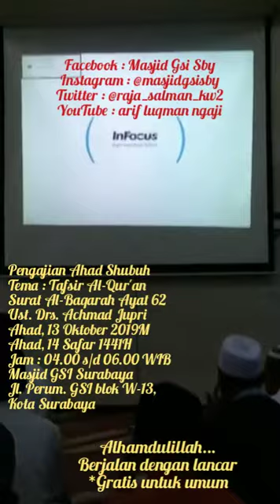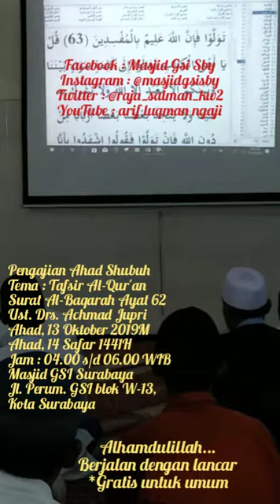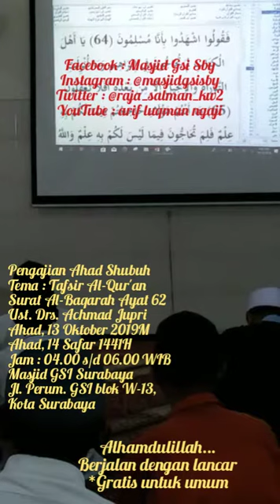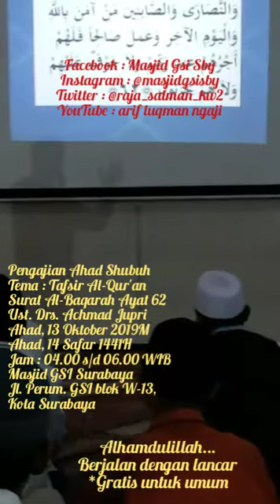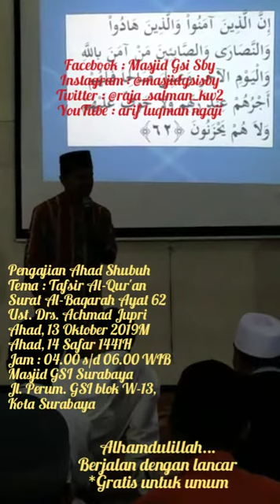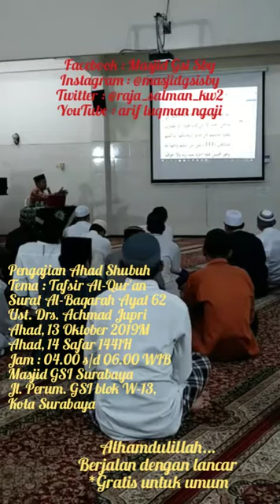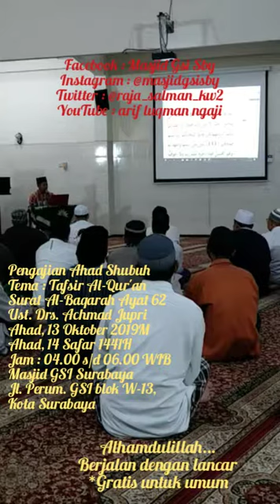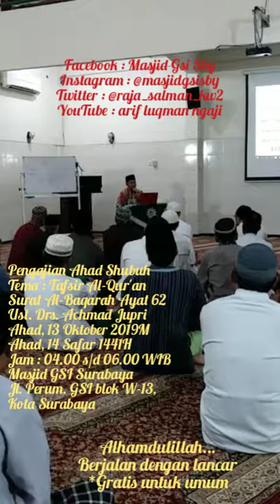Tafsir Al-Qur'an Surat Al-Baqarah Ayat 62 - Ust. Drs. Achmad Jupri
Alhamdulillah...
Pengajian berjalan dengan lancar
PENGAJIAN AHAD SHUBUH
13 Oktober 2019M
14 Safar 1441H
04.00 s/d 06.00 WIB
Ust. Drs. Achmad Jupri
Tema : Tafsir Al-Qur'an
Surat Al-Baqarah Ayat 62
Masjid GSI Surabaya
Jl. Perum. GSI Blok W-13,
Kota Surabaya
*Note : Gratis untuk umum
إِنَّ الَّذِينَ آمَنُوا وَالَّذِينَ هَادُوا وَالنَّصَارَىٰ وَالصَّابِئِينَ مَنْ آمَنَ بِاللَّهِ وَالْيَوْمِ الْآخِرِ وَعَمِلَ صَالِحًا فَلَهُمْ أَجْرُهُمْ عِنْدَ رَبِّهِمْ وَلَا خَوْفٌ عَلَيْهِمْ وَلَا هُمْ يَحْزَنُونَ
Arab-Latin: Innallażīna āmanụ wallażīna hādụ wan-naṣārā waṣ-ṣābi`īna man āmana billāhi wal-yaumil-ākhiri wa 'amila ṣāliḥan fa lahum ajruhum 'inda rabbihim, wa lā khaufun 'alaihim wa lā hum yaḥzanụn
Terjemah Arti: Sesungguhnya orang-orang mukmin, orang-orang Yahudi, orang-orang Nasrani dan orang-orang Shabiin, siapa saja diantara mereka yang benar-benar beriman kepada Allah, hari kemudian dan beramal saleh, mereka akan menerima pahala dari Tuhan mereka, tidak ada kekhawatiran kepada mereka, dan tidak (pula) mereka bersedih hati.
Terjemahan Makna Bahasa Indonesia (Isi Kandungan)
Sesungguhnya orang-orang beriman dari umat ini, yang membenarkan Allah dan rasul-Nya, dan mengamalkan syariat Nya dan orang-orang yang hidup sebelum pengangkatan Muhammad Shallallahu Alaihi Wasallam sebagai nabi dari umat-umat di masa lalu, seperti kaum Yahudi, Nasrani dan kaum shabiin  (dan mereka kaum yang masih berada di atas Fitrah bawaan mereka tanpa memiliki ajaran agama baru yang mereka ikuti). Mereka semua itu bila beriman kepada Allah dengan benar lagi murni, dan kepada Hari Kebangkitan dan, Hari pembalasan dan beramal dengan amalan yang diridhoi di sisi Allah. Maka pahala mereka akan tetap utuh bagi mereka di sisi Tuhan, mereka tidak ada rasa takut terhadap mereka berkaitan dengan apa yang akan mereka hadapi dari perkara akhirat, dan mereka tidak bersedih hati karena tidak mendapatkan sebagian kenikmatan dunia. Adapun setelah diutusnya Muhammad Shallallahu Alaihi Wasallam sebagai penutup para nabi dan rasul kepada seluruh umat manusia, maka Allah tidak menerima dari siapapun ajaran agama selain agama yang dibawa beliau yaitu Islam.
Tafsir Al-Muyassar / Kementerian Agama Saudi Arabia
62. Sesungguhnya orang-orang yang beriman -baik dari umat ini maupun dari umat-umat di masa lalu sebelum kenabian Muhammad -'alaihiṣ ṣalātu was salām-, yakni kaum Yahudi, Nasrani dan Ṣābiah (pengikut beberapa orang nabi yang memiliki keimanan pada Allah dan hari Akhir)- akan mendapatkan ganjaran dari Rabb mereka, tidak ada kekhawatiran bagi mereka atas apa yang akan mereka hadapi di akhirat, dan mereka tidak akan bersedih hati atas kenikmatan dunia yang terlewatkan.
Tafsir Al-Mukhtashar / Markaz Tafsir Riyadh, di bawah pengawasan Syaikh Dr. Shalih bin Abdullah bin Humaid, Imam Masjidil Haram
62. إِنَّ الَّذِينَ آمَنُوا
Yakni orang-orang beriman, membenarkan Nabi Muhammad Shallallahu ‘Alaihi Wasallamdan menjadi pengikutnya.
هَادُوا
Yakni orang-orang yang memeluk agama Yahudi. Pendapat lain mengatakan, orang-orang yang bertaubat, yakni bertaubat dari penyembahan anak lembu.
وَالنَّصَارَىٰ
Dinisbatkan pada desa Nasirah yang ada di Palestina karena Nabi Isa berasal dari daerah tersebut. Pendapat lain mengatakan, diberi nama Nasrani karena mereka menolong Nabi Isa.
وَالصَّابِئِينَ
Mereka adalah kaum yang keluar dari agama Yahudi dan Nasrani kemudian menyembah malaikat, yang sebagian mereka masih ada di Irak.
مَنْ آمَنَ
Yakni yang beriman diantara mereka, dari empat golongan tersebut.
وَلَا خَوْفٌ عَلَيْهِمْ وَلَا هُمْ يَحْزَنُونَ
Diriwayatkan dari Ibnu Abbas: setelah diturunkannya ayat ini kemudian Allah menurunkan ayat:
ومن يبتغ غير الإسلام دينا فلن يقبل منه وهو في الآخرة من الخاسرين
Barangsiapa mencari agama selain agama Islam, maka sekali-kali tidaklah akan diterima (agama itu) daripadanya, dan dia di akhirat termasuk orang-orang yang rugi.